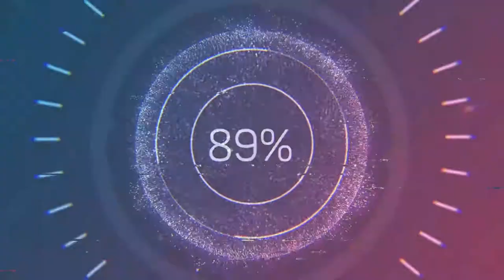이만보걷기다이어트18일차/하정우의 걷기법 /유엔묘지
이만보 걷기를 시작한지 18일째 ~~

이만보를 걷기 위해서는 4시간 이상이 소요된다.
조금 지루함을 덜기 위해서 다양한 길을 걷고 있다.

느리게 걷기에서 조금은 빠르게 걷기를 ~~~

하정우에게는 기본 걷는 법이 있다고 한다. 특별히 ‘잘’ 걷는 비결은 없지만, 기능성이 우수한 운동화를 신고, 오랫동안 걸으면서 ‘중간에 꼭 쉬어야한다’는 원칙이라고. 40~50분 걷고, 10분 쉬는 것을 ‘1교시’로 정한 뒤, 다음 스텝으로 넘어가는 식이다. 하정우는 길게는 10교시까지 걸었다고 한다. 그는 이를 통해 15일 동안 8kg를 감량한 적도 있다고한다.